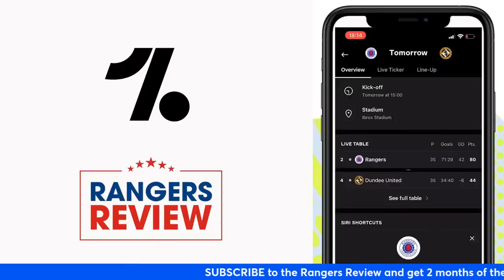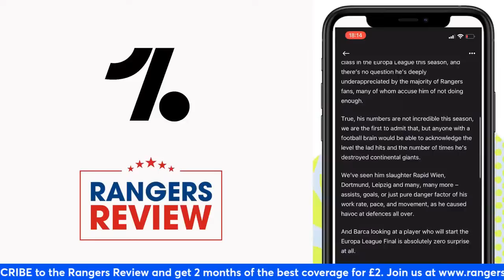Ridvan Yilmaz Rangers transfer latest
Derek Clark and Jonny McFarlane discuss all the latest Rangers news